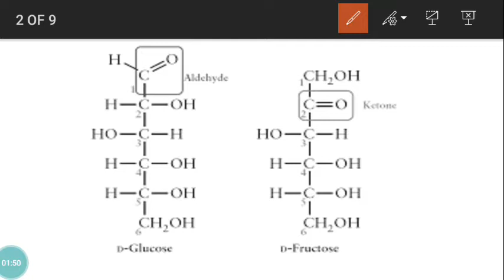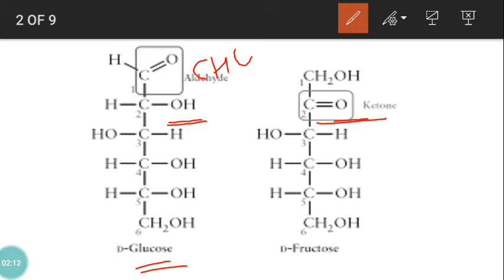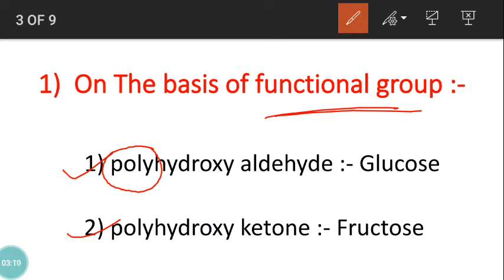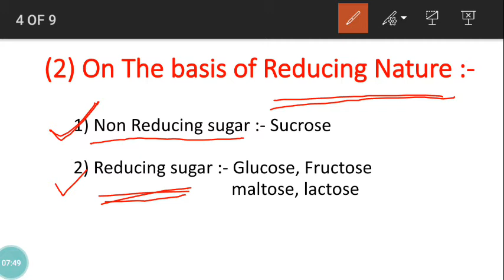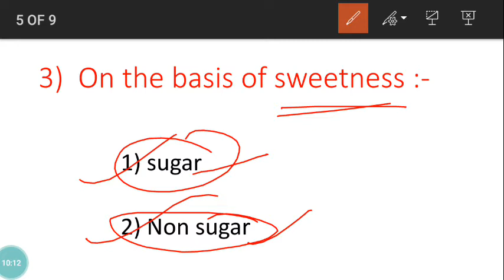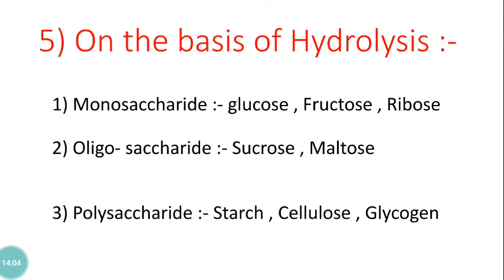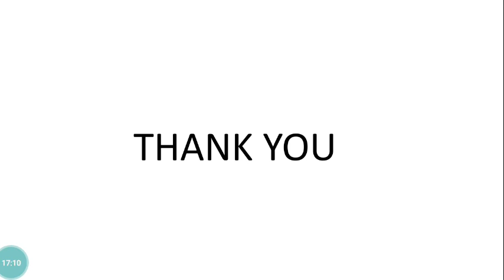classification of carbohydrate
your Quarries

# carbohydrates in Hindi
# carbohydrates and it's classification
# carbohydrates bsc 3 year
# example of carbohydrates
# carbohydrate simple definition
# Why do we need carbohydrates
What is the function of a carbohydrates